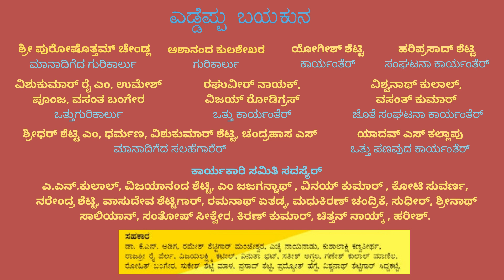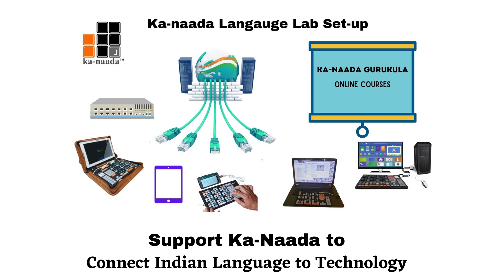Jokule Thelike-Nalike I 7 Speech Kashni R!